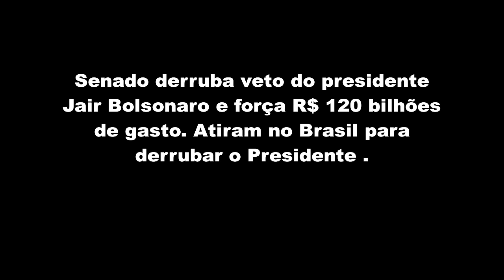Senado genocida vota em aumento de salário em plena PANDEMIA podendo cortar gastos na saúde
Na noite desta quarta-feira (19), o ministro da Economia, Paulo Guedes criticou a decisão do Senado de derrubar o veto do presidente Jair Bolsonaro ao reajuste de salários de servidores durante a pandemia da covid-19. Guedes disse que o Senado deu “um péssimo sinal” e definiu a decisão como “um crime contra o país”.

O assunto ainda precisa ser avaliado pela Câmara dos Deputados, em sessão adiada para esta quinta-feira (20) porque a base aliada do governo foi surpreendida com a derrubada do veto pelos senadores.

“Colocamos muito recurso na crise da saúde, e o Senado deu um sinal muito ruim permitindo que justamente recursos que foram para a crise da saúde possam se transformar em aumento de salário. Isso é um péssimo sinal. Temos que torcer para a Câmara conseguir segurar a situação.”, disse Paulo Guedes.

“Pegar dinheiro de saúde e permitir que se transforme em aumento de salário para o funcionalismo é um crime contra o país”, disse Guedes

Congresso genocida vota em aumento de salário em plena PANDEMIA podendo cortar gastos na saúde